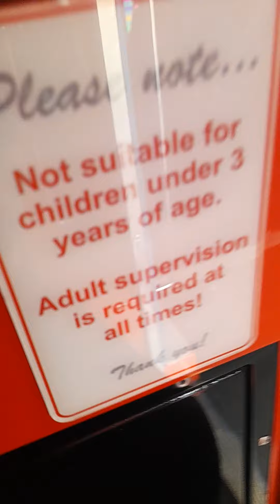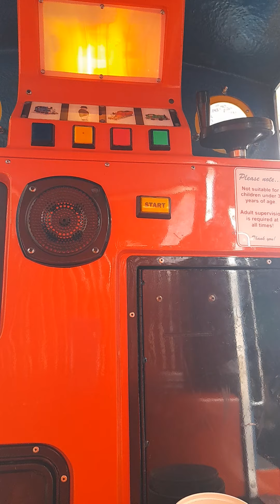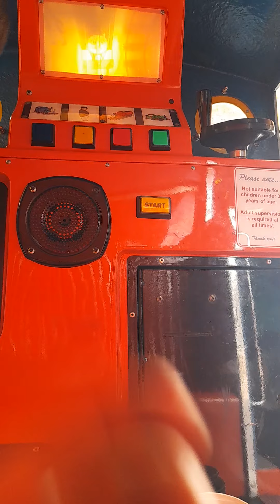2 Rides On Thomas